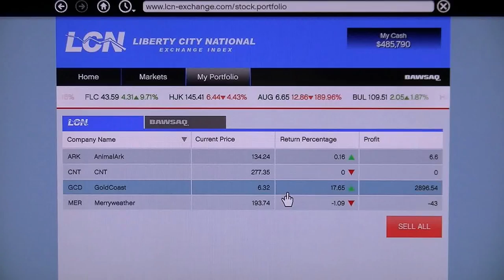Grand theft auto Five part 75